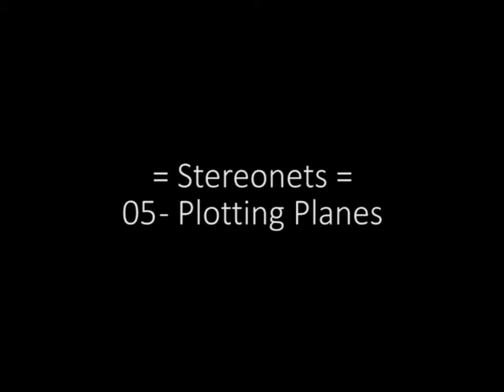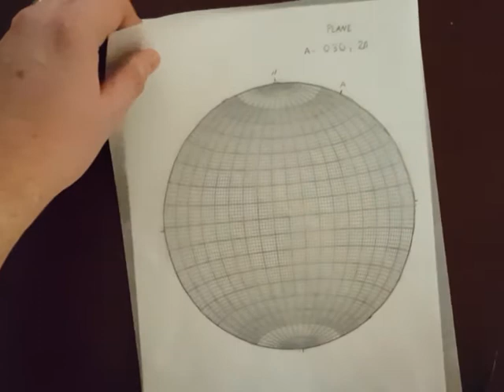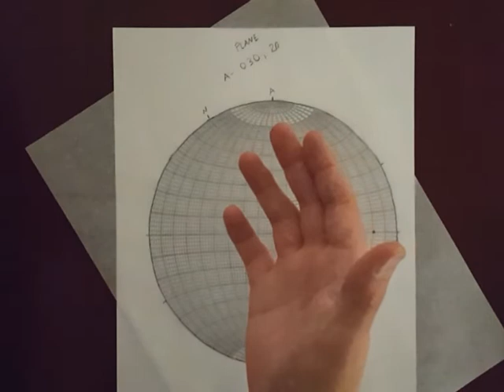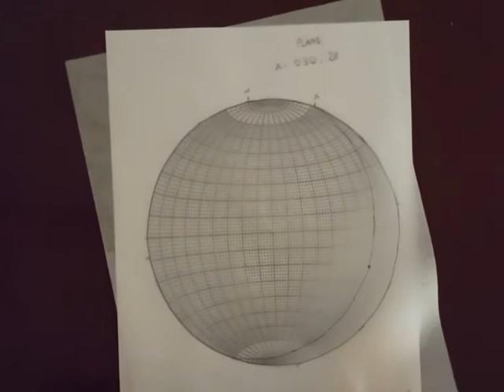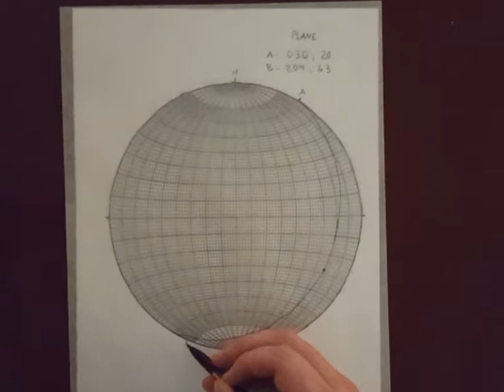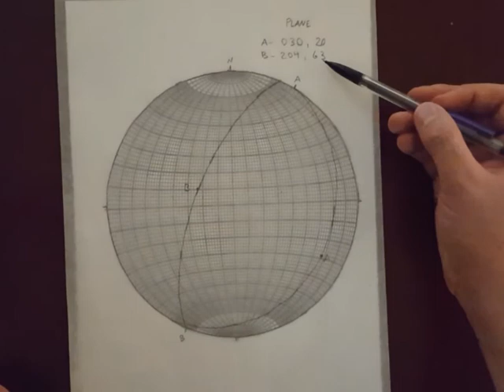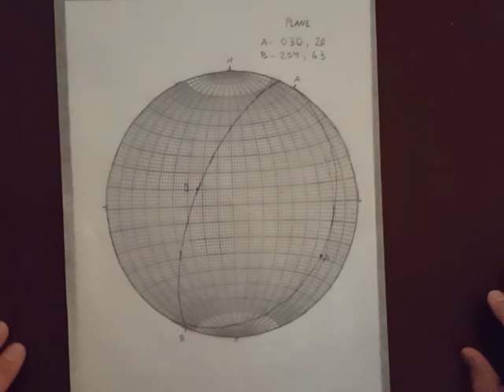Stereonets 05 Plotting Planes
This video is a tutorial on plotting planar features on a stereonet, as well as checking your work and reading planes on a stereoplot.